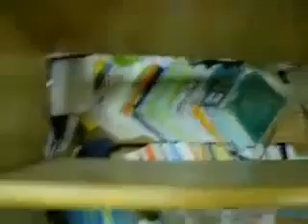Iranian Revolution - Aftermaths of Basij attack on University of Tehran تظاهرات تهران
Iranian Revolution - Aftermaths of Basij attack on University of Tehran تظاهرات در تهران